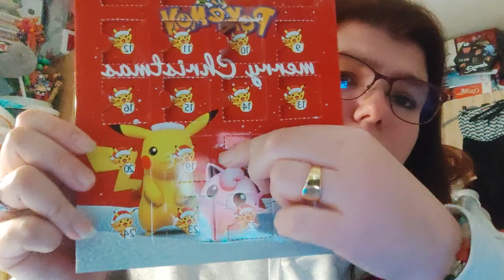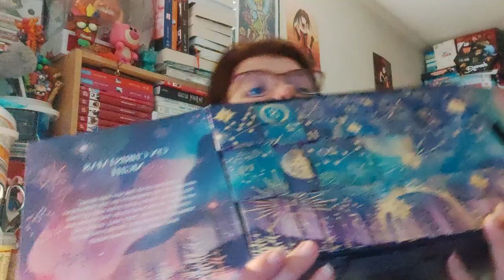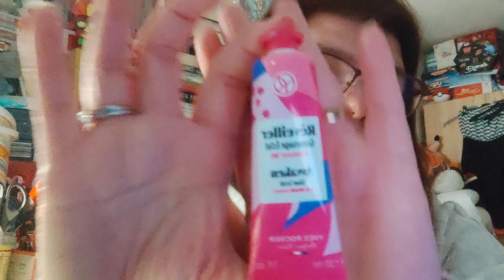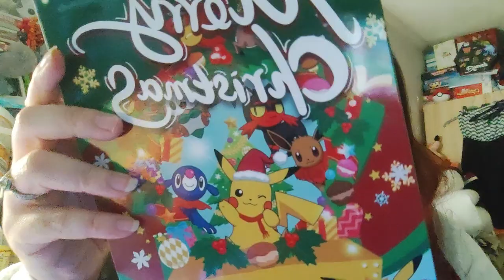Ouverture du 18ème jours du calendrier de l'avent 2022